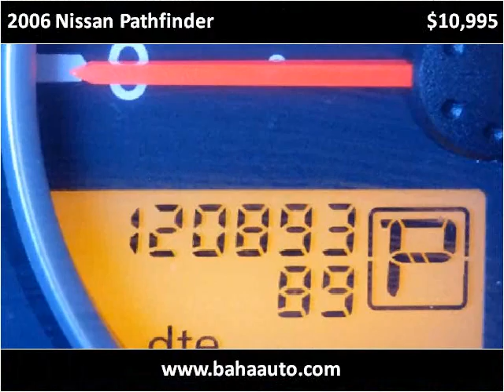2006 Nissan Pathfinder Used Cars Chicago, Burbank IL